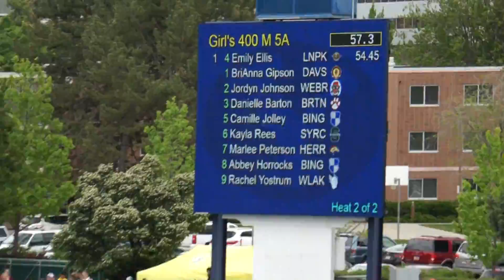Girls 2016 Utah State prelim 400M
2016 Utah State prelim 400M Emily Ellis 54 45